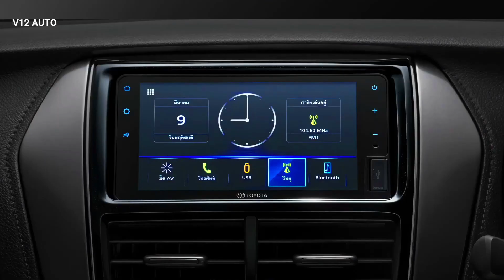2024 Toyota YARIS REVEAL